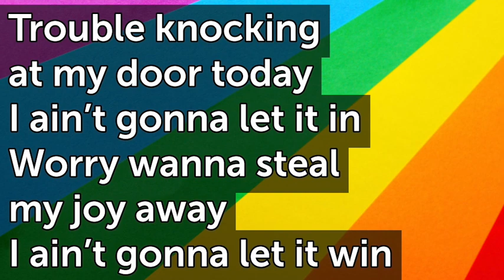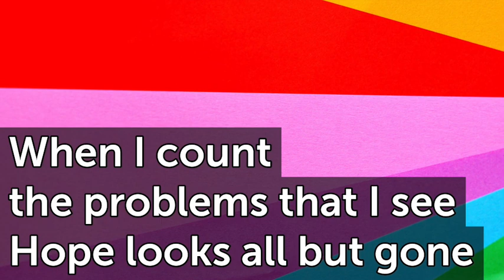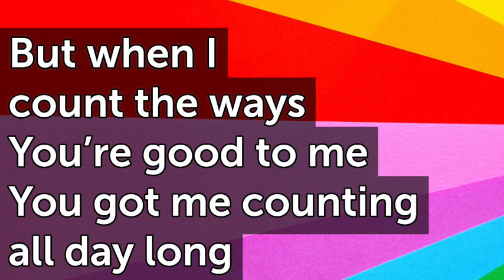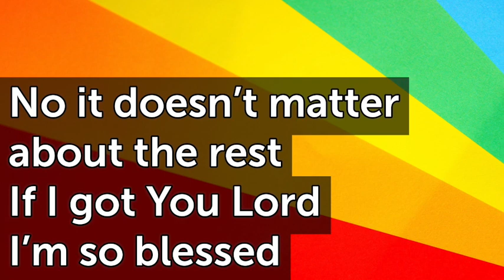I'm so Blessed E T79